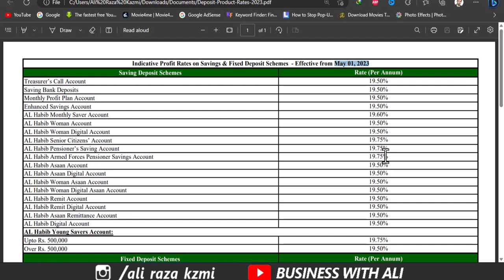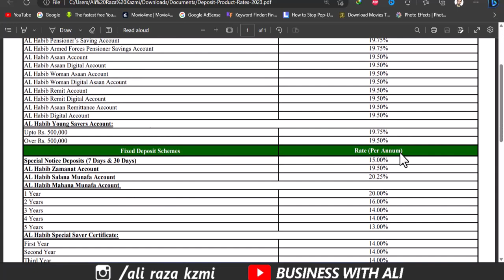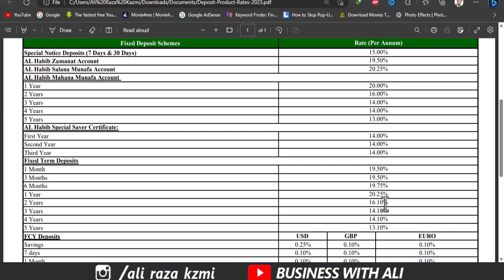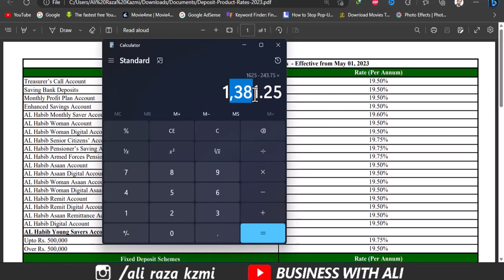BANK AL HABIB LATEST PROFIT RATES MAY 2023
Bank Al Habib latest profit rates are discussed in this video.bank al habib offer best profit rates for saving account holders.